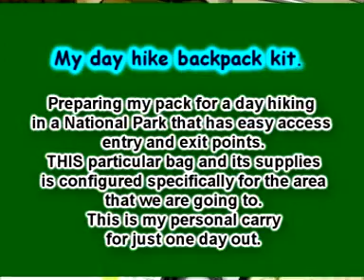My backpack kit for a day trip or two.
My backpack kit for a daytrip.